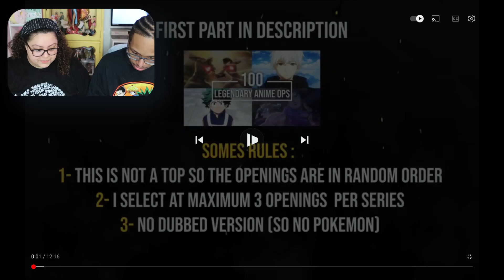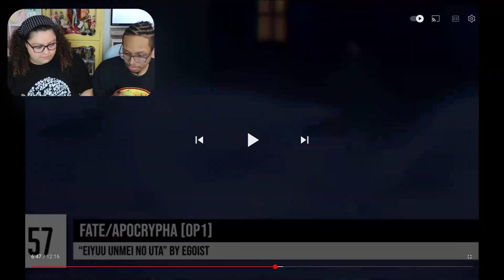Reacting To 100 More Legendary Anime Openings | Where Is "Stand Proud?"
Read Our WEBTOON
Coming 2022

"The Gift of Fortune" Trilogy